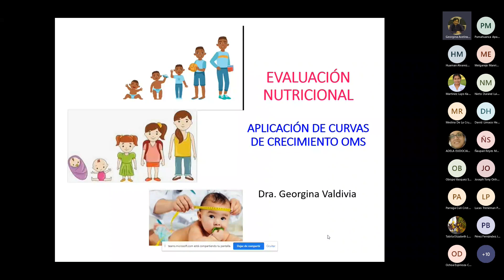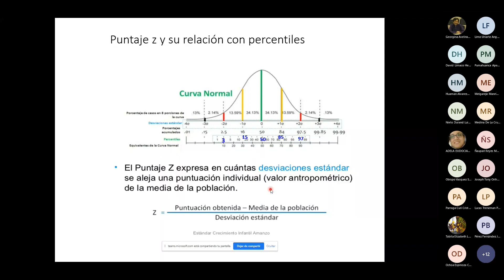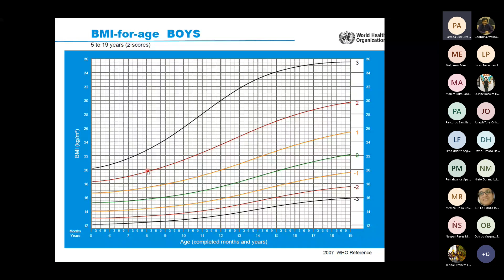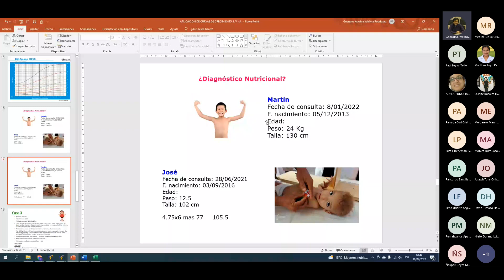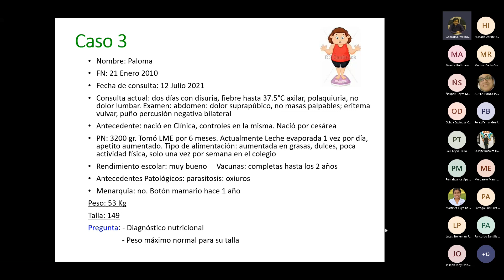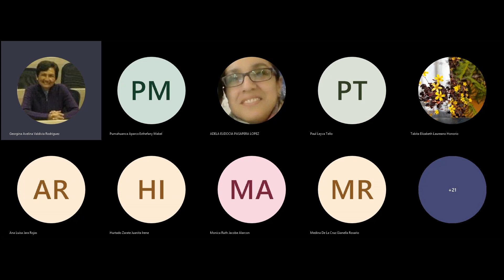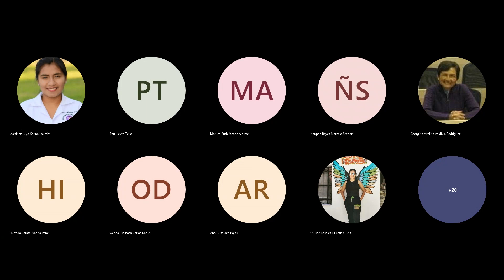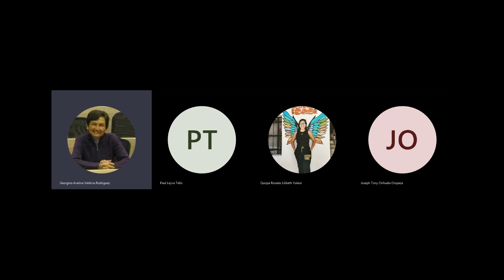Taller de evaluación nutricional - Dra. Valdivia. 18-07-22